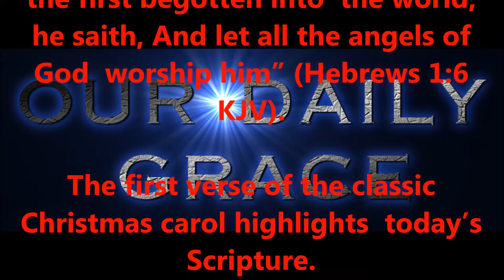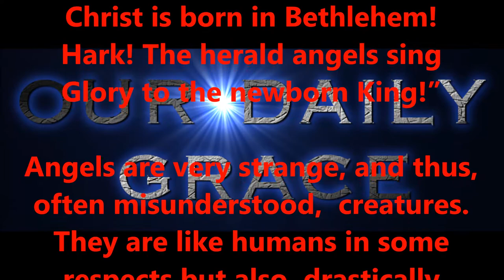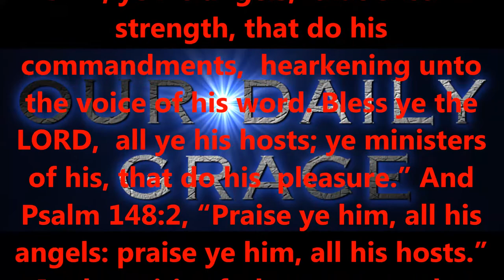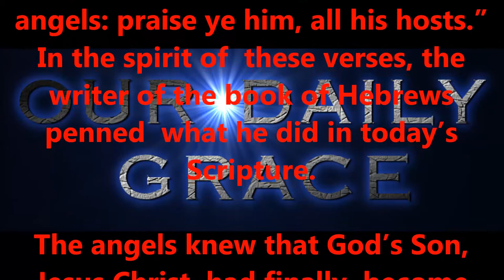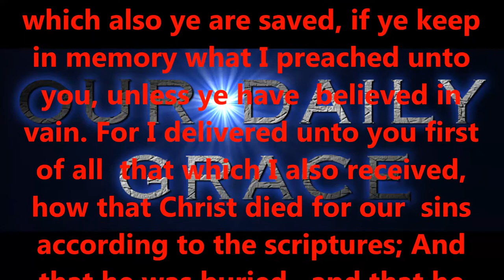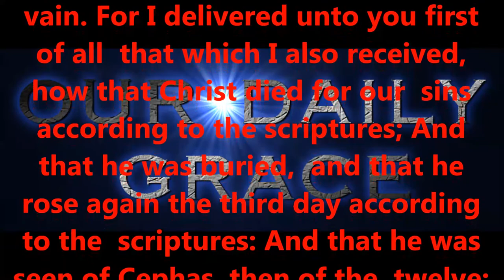DEC 6, OUR DAILY GRACE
FORHISGLORY MINISTRY
Produced by,
Lonnie Martin

Written by,
Shawn Brasseaux